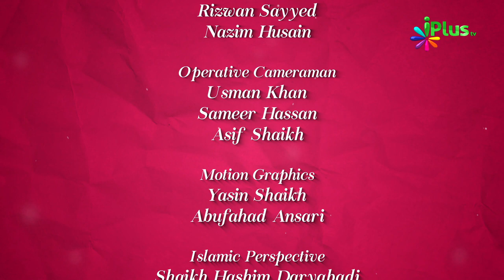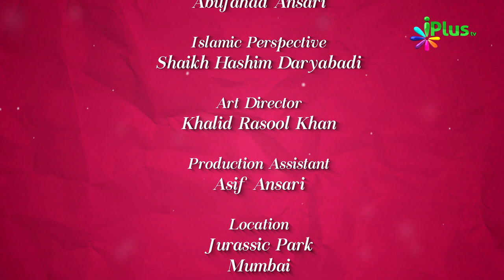Allah Ki Kitabon Par Eeman - Colours Of Islam Episode 39 By Zaid Patel - iPlus TV